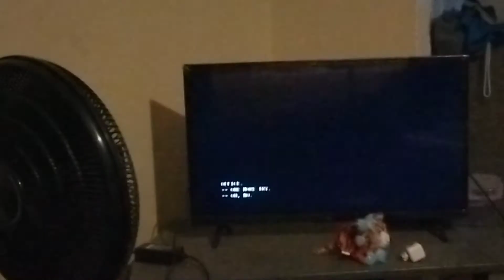CBS Media Ventures ("Standard Variant", 2022)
taken from Inside Edition.